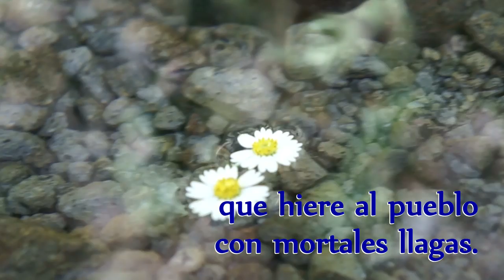Oración poderosa (canto) en tiempos de plagas - Stella caeli exstirpavit.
Stella Caeli Extirpavit es un himno que, según se dice, fue compuesto por las Hermanas del Monasterio de Santa Clara en Coimbra, Portugal, durante la peste de principios del siglo XIV. Se cuenta que las monjas hicieron esta súplica al cielo y el cese de la infección fue casi inmediato.
El texto del canto dice:

La Estrella del Cielo,
que en sus pechos alimentó al
Señor, extinguió la
peste de la muerte que
plantó el primer padre
del género humano.

Dígnese ahora esa misma Estrella impedir el
influjo de los astros, que por sus malignas
disposiciones hieren al pueblo con mortales
llagas.

¡Oh piadosísima Estrella del Mar, líbranos de la
peste!
Escúchanos, Señora, ya que tu Hijo de tal manera te honra
que nada te niega. Sálvanos, oh Jesús, atendiendo las súplicas
de tu Madre Virgen.